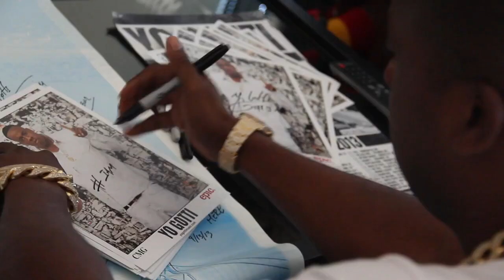Shay Diddy Interviews Yo Gotti (Pt. 2)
October 2013

Follow @ShayDiddy on Twitter, Facebook & IG!